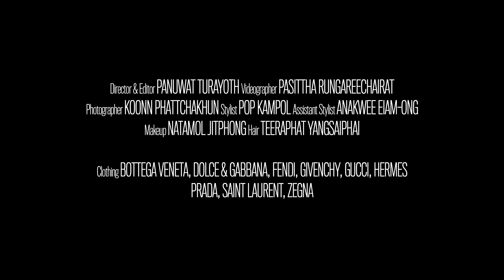ความเท่ที่ไม่หยุดนิ่งของไบร์ท - นรภัทร และนาฬิกา OMEGA | GQ Uncut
GQUncut ความเท่ที่ไม่หยุดนิ่งของนักแสดงกระแสแรง ไบร์ทนรภัทร จากละครที่เพิ่งจบไปอย่าง ใต้หล้า โดยในครั้งนี้ไบร์ทมาพร้อมนาฬิกาหลากรุ่นไฮไลต์จาก OMEGA ที่พิสูจน์ว่าไม่ว่าจะสไตล์ไหนโอเมก้าก็สามารถตอบโจทย์ได้ในทุกลุค